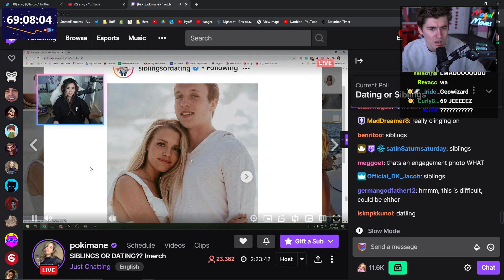Ludwig clicks on Pokimanes Stream 😱